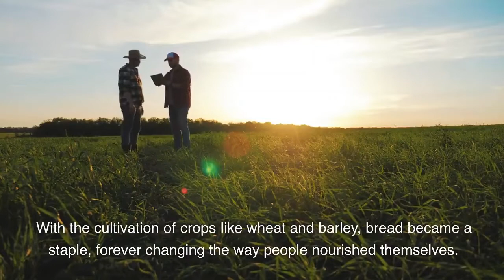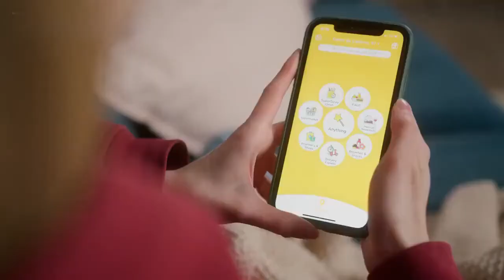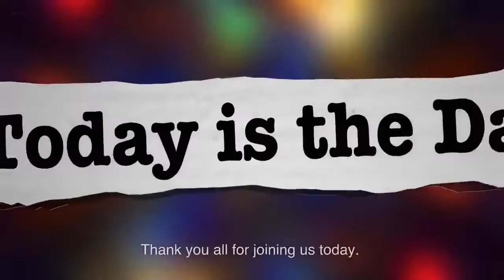This is the future | Top 10 Popular Food Trends You Need to Try in 2023 and 2024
Join us as we explore the top 10 food trends that are set to revolutionize the culinary landscape in 2023 and 2024. Get ready to tantalize your taste buds and discover the innovative flavors, techniques, and ingredients that will shape the way we eat in the coming years.

In this mouthwatering series, we'll dive into the cutting-edge trends that are pushing the boundaries of gastronomy. From sustainable and plant-based innovations to immersive dining experiences, we'll showcase the exciting developments that are redefining our culinary journeys.

We'll introduce you to mind-blowing concepts like lab-grown meat and alternative proteins, where science meets sustainability to create a more ethical and environmentally friendly food system. Experience the explosion of flavors and textures in the world of plant-based cuisine, where vegetables take center stage in innovative and delicious ways.

Join us as we explore the rise of hyper-local and hyper-seasonal dining, where chefs embrace the abundance of regional ingredients and celebrate the unique flavors of their surroundings. Discover the fusion of cultures and flavors in global culinary mashups, where traditional dishes are reinvented with a contemporary twist.

We'll also delve into the exciting world of food technology, where 3D printing, augmented reality, and virtual dining experiences are reshaping the way we interact with food. From personalized nutrition to smart kitchen appliances, we'll uncover the ways technology is transforming our relationship with what we eat.

Whether you're a foodie, a culinary professional, or simply curious about the future of food, this series will ignite your taste buds and inspire your culinary adventures. Join us as we navigate the forefront of gastronomic innovation and uncover the flavors and experiences that will define the future of food.

Get ready to embrace the future of food and indulge in the exciting possibilities that lie ahead!

consider these 10 food trends in 2023 and 2024,10 food trends in 2023 that will change everything,10 food trends of 2023 found around the world,food trends 2023,popular food trends 2023,food trends in 2024,food trends in 2023,food and drink trends 2023,trends 2023,the future of ecommerce and online business,history the proof is out there,is the economy in a recession,foods trends 2023,the proof is out there full episodes,trendy foods 2023,top food trends 2023